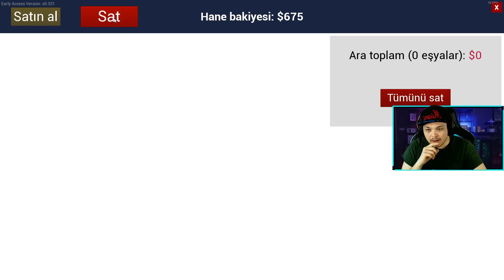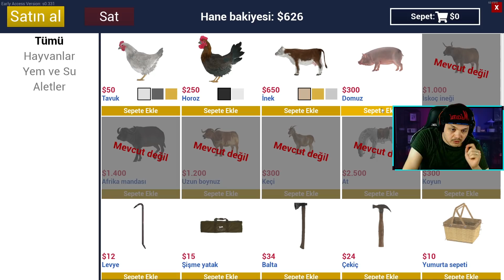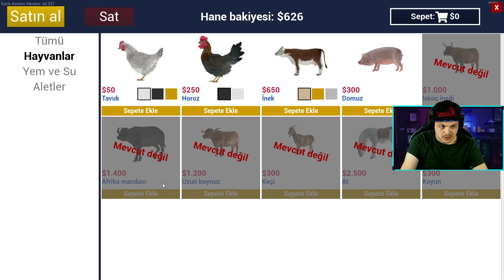AHIRA OTOMATİK YEM MAKİNESİ ALDIM // Ranch Simulator Bölüm 9